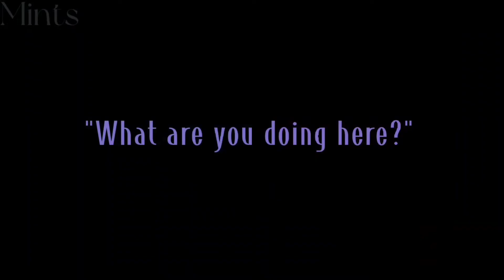𝘈𝘤𝘵 𝘧𝘰𝘰𝘭// Saiouma?// Clandestine AU// drv3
AU EXPLANATION!!

Clandestine
“Kept secret or done secretively, especially because illicit.”

On a very specific night in japan, multiple cases of crimes were shown across the whole country. Specifically coming from a well-known group who called themselves the “clandestine”, a group of 7 who caused nothing but crime and extreme measures of trouble. Victims who died had their mouths stitched with neon threads as a mark from the group.

Their names were unknown but the police named them after the 7 deadly sins. (envy, lust, greed, sloth, pride, gluttony, wrath)
Soon after multiple negotiations from the higher-ups, the government hired 7 people to look down the Clandestine’s and bring them back dead or alive.

What will happen in the future? Will those 7 people successfully capture the clandestine? Or will suffer a harsh and painful death? Or maybe none of those.

-this AU contains blood, harsh language, and multiple triggers but ofc ill make sure to limit it (but the fanfic will be more gruesome and… well too much)-

//I enjoyed making this way too much-//